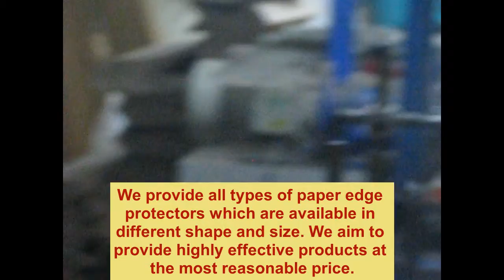shri ram packaging unit-2 (part-3)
[Unit-2] G1-568B, Industrial Area,
Khushkhera, Bhiwadi - 301707,
Rajasthan, India

We focuses on Product Protection and Damage Prevention during all phases of product shipment both domestically and shipments abroad.
We customize edge corner to suit varied needs of our customers and bring you the best in packaging! Our Products and services ensure hassle free business and reliability. We believe in carrying our business on ethical lines and built have friendly relations with our customers and ensure that they can rely on us once order is placed. We are controlling our wastage and producing in mass, which makes our product cheaper than others. We are always available with huge stock of ready product of standard size, which can be available to you within 24hrs. as per your requirement.
We are distributing our products in Gurgaon and Bhiwadi within a radius of 90kms. Just gave us an opportunity to work for you, you will never get feel disappointment with our concern responses and products.